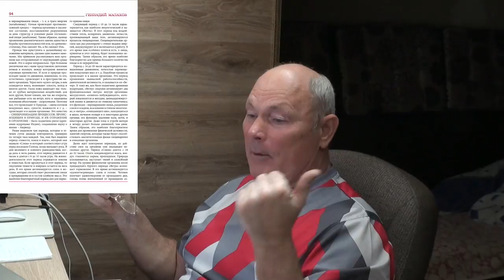Жизненные принципы - кратко.